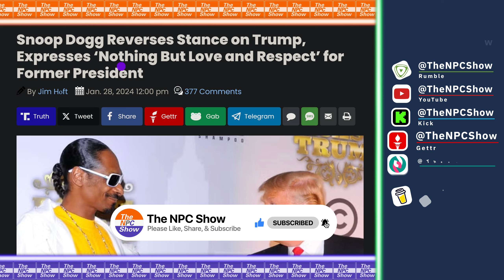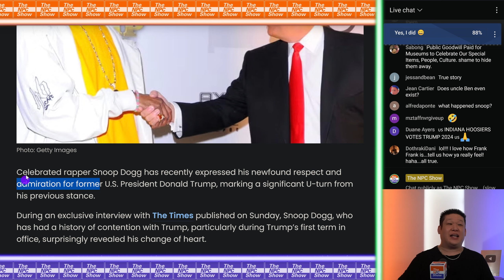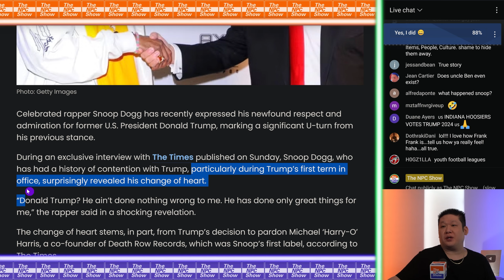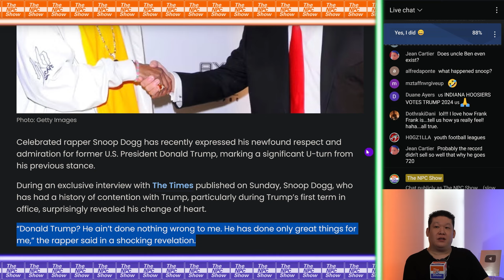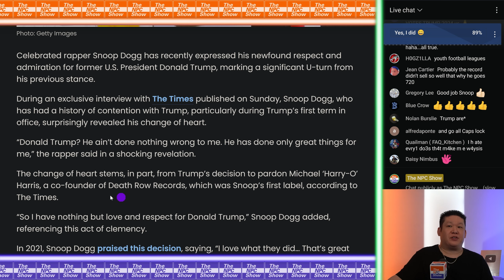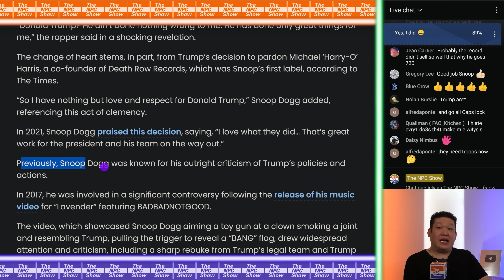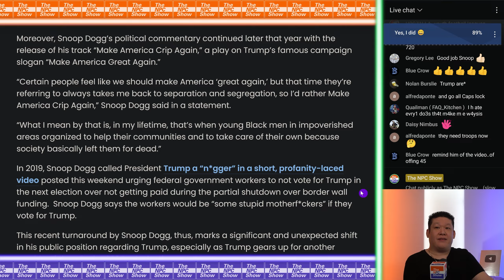Snoop All of A Sudden Likes Trurnp Now 🟠⚪🟣